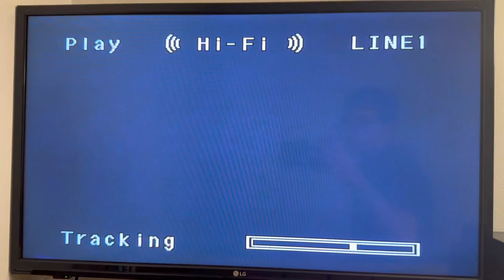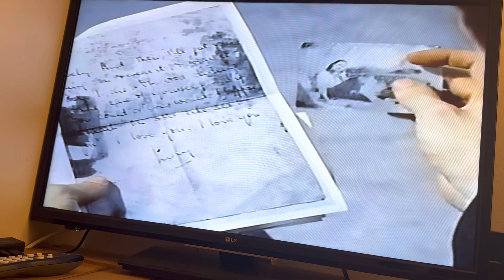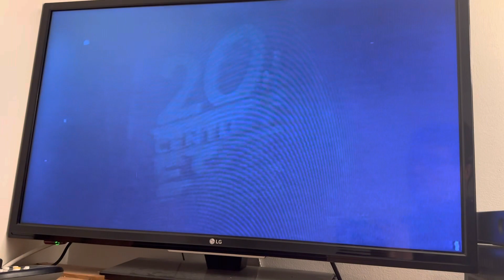Opening to The Blue Max 1991 VHS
Tape distributor: Fox Video
Tape print date: 50th week of 1997 (Between December 8, 1997 and December 14, 1997)

List of contents:

1.) "Fox Video Collector's Preview"
2.) The Fox Video Yellow Ribbon Collection promo
3.) Copyright screen
4.) "Check for title Availability wherever videos are sold"
5.) "Feature Presentation"
6.) Fox Video logo (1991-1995)
7.) 20th Century Fox logo (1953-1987)